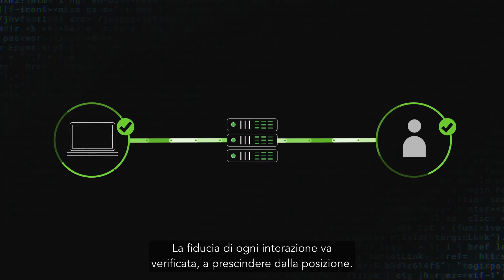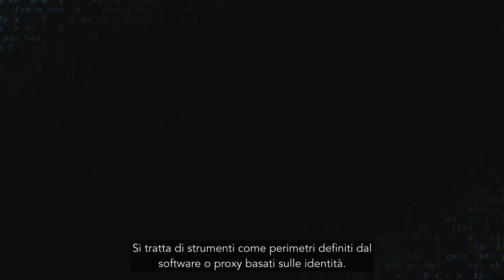Un modello di sicurezza aziendale aggiornato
Charlie Gero, CTO di Akamai, definisce il sistema di sicurezza Zero Trust e spiega perché è fondamentale implementare un modello di sicurezza aziendale aggiornato. Benché la vostra azienda possa avvicinarsi ad un'architettura Zero Trust con varie tecnologie, la vostra strategia deve proteggere tutto il traffico in entrata e risolvere eventuali problemi poiché i vostri utenti rappresentano la superficie di attacco più ampia.